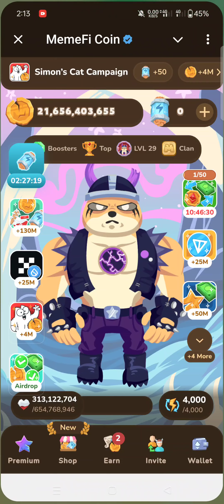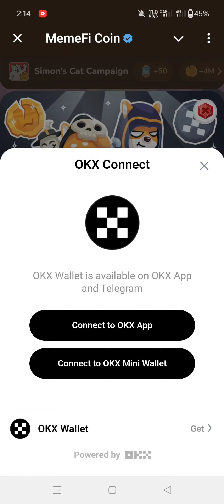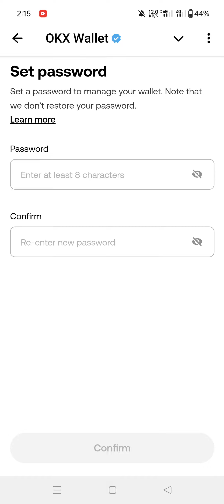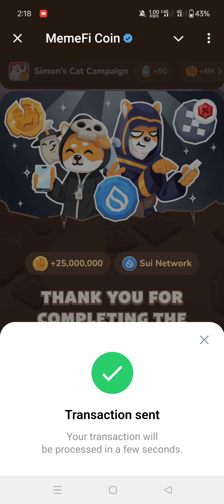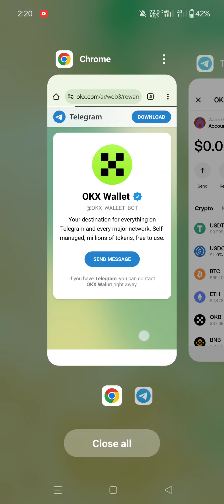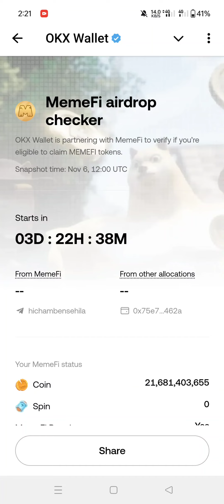بوت MemeFi خطوات هامة يجب القيام بها قبل الادراج و ربط محفظة okx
إدراج عملة MemeFi

أدات التحقق

قناة تلغرام خاصة بتخفيضات AliExpress

✅ رابط التسجيل في منصة Bitget

                _🤑💰📽️ مشاهدة المزيد  📽️💰🤑_.

               ✅💲🎬  قوائم التشغيل 🎬💲✅.

💵💶⏭️ التعريف بالقناة ⏮️💵💶.

قناة profit in the world خاصة بمجال الربح و العمل على الانترنت ، نقدم لكن دروس نشرح فيها كيفية ربح المال من تطبيقات الاندرويد و الربح من المواقع الالكترونية و بوتات التليجرام

⬅️صفحتنا على الفيسبوك :
⬅️صفحتنا على الانستقرام:
⬅️الايميل التجاري :